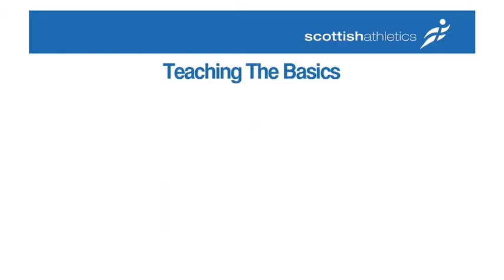Teaching the Basics Age 7-8: Block 5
This is a training video produced by scottishathletics for athletics coaches who are working with children in the 5-8 age bracket.
It provides a short overview of the core components and training sessions within this block of activity. For full description of the block and sample session plans please download the coaching resource booklet This short clip will illustrate the warm up/game, agility drills, balance drills, coordination drills plus running, jumping and throwing technical skills along with the conditioning component. It also provides an overview of the mental, emotional and lifestyle practices within the block.